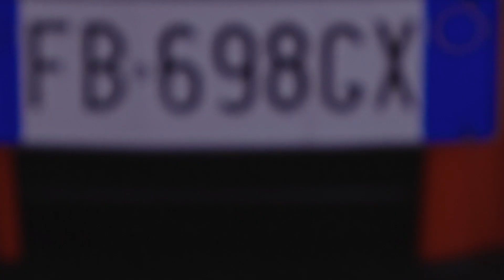Ferrari & Brembo: l’importanza della leggerezza dell’impianto frenante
Perché la leggerezza è così importante per un impianto frenante? Andrea De Simone (Responsabile collaudatori sviluppo area GT Ferrari) e Massimiliano Maggioni (Sviluppo tecnico impianti stradali Brembo) chiariscono i vantaggi e l’importanza della leggerezza di un impianto frenante Brembo.